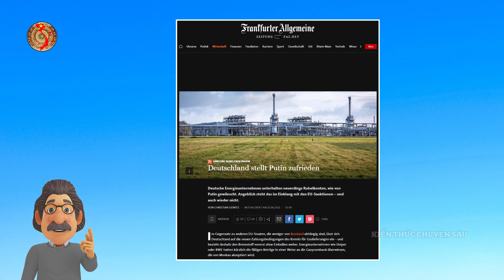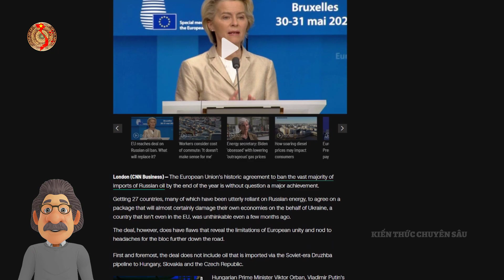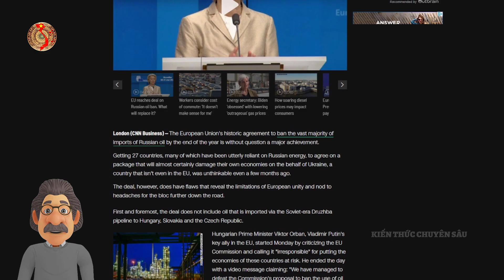Châu Âu Chặn Dầu Nga Cho Đức Mua Khí Đốt Từ TT Putin Bằng Rúp?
👉Nơi ủng hộ chủ kênh xiền
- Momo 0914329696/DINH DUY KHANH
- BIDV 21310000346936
Nội dung video: Châu Âu Chặn Dầu Nga Cho Đức Mua Khí Đốt Từ TT Putin Bằng Rúp?